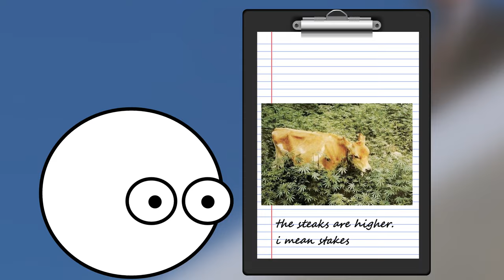A Dose Of Prime Garbage | Madame Web | Review.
Oh boy... Sony, what in the actual f**k is going on? This won't make Morbius better in hindsight (even though it is, but that's a video for another time) and you just made Kraven's job that much harder!

If the Spider-Verse movies didn't exist, and the games to some degree, Sony would be responsible for reducing the popularity of Spiderman side characters.

Lets dive in and review this garbage, a new low for superhero movies indeed...

P.S. Remember to drink water and hug your parents. (Cassie can only do one of those)